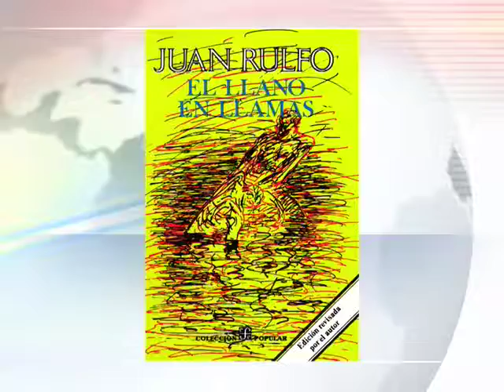16/05/17 Centenario del nacimiento del escritor y fotógrafo mexicano, Juan Rulfo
Juan Nepomuceno Carlos Pérez Rulfo Vizcaíno nació en Apulco, Jalisco, el 16 de mayo de 1917.
A finales de 1930 se inició como escritor y fotógrafo. Publicó “El llano en llamas” en 1953 y “Pedro Páramo”, en 1955. Estas dos obras fueron suficientes para ubicarlo entre los más grandes escritores universales.